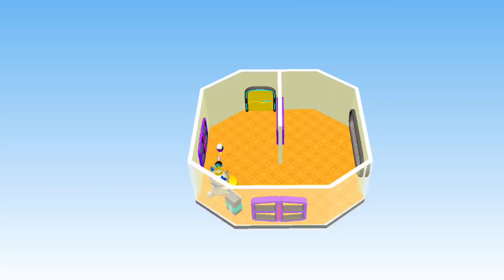PK XD ¡HAPPY BABY!..NUEVOS ACCESORIOS EN PK XD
En este video vamos a analizar los nuevos artículos para bebe en pk xd.